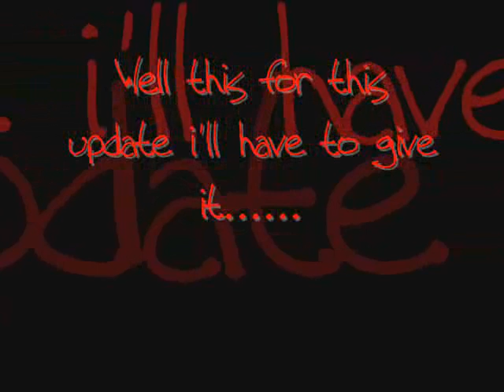axe2332 reviews the dual arena updates [OLD RS VID]